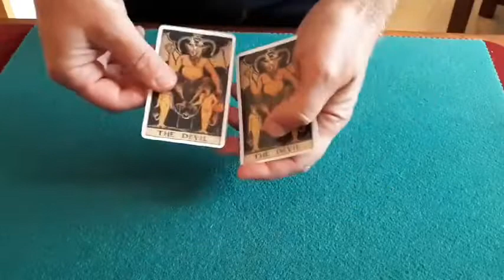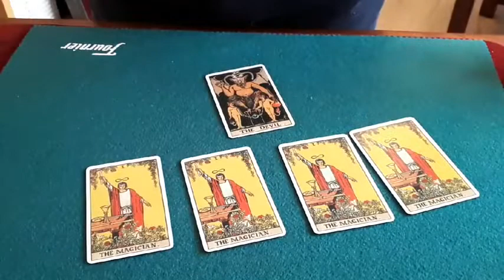Saturn Magic -The Devil Rides Out by Paul Gordon - Trick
to purchase this item or view our fantastic range of other magic products